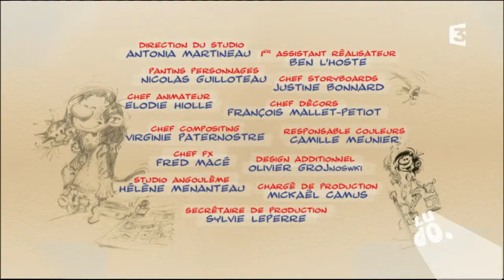Gaston Lagaffe 18 Ballons, balles et autres boules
telecharger toutes les videos!